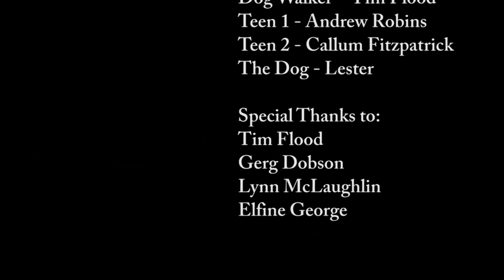No Trespassing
Its finally done